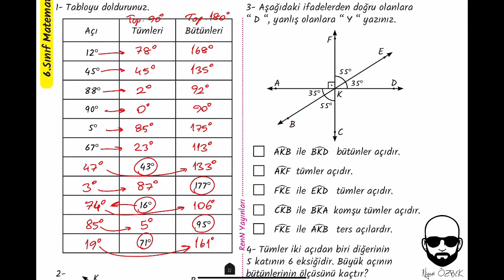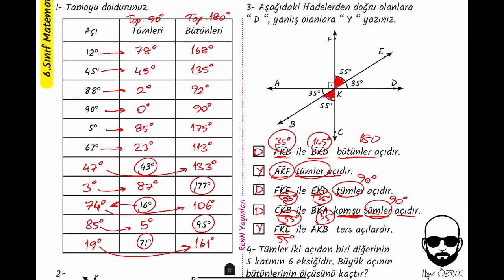98-Komşu,Tümler,Bütünler ve Ters Açılar Alıştırmaları(6.SINIF)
Bu videomuzda komşu, tümler, bütünler ve ters açılarla alıştırmalar çözeceğiz. İyi çalışmalar.